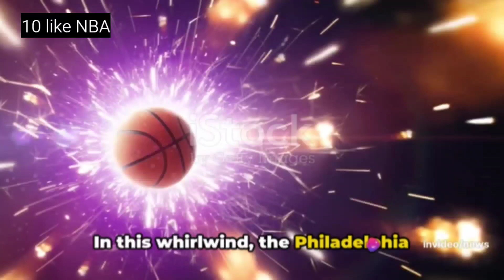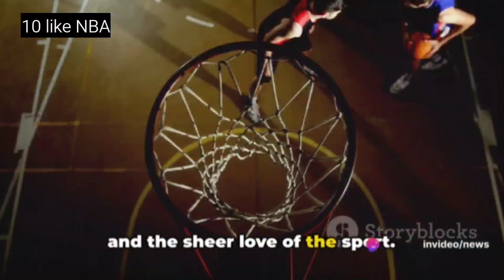NBA Playoffs: All 10 Eastern Conference Seeds Set Before Play-In Tournament NBA 2024 Draft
NBA Playoffs 2024: The Eastern Conference Showdown by News's Workspace
NBAPlayoffs

OUTLINE:

00:00:00 The NBA Playoffs Begin
00:00:46 Play-In Tournament Drama
00:01:07 Eastern Conference Seeds Revealed
00:01:37 The Road to the NBA Playoffs

nba mock draft 2025
Pelicans' Zion Williamson
nba mock draft 2023 with trades
nba mock draft 2023 2 rounds
2024 nba mock draft
2024 nba mock draft bronny james
9 cat nba mock draft
nba dynasty mock draft
nba draft mock dr Draft
nba draft 2023 mock draft
nba fantasy draft 2023 mock draft
2024 nba draft mock draft
2024 nba mock draft highlights
2024 nba mock draft hoop intellect
2024 nba mock draft reaction
nba fantasy mock draft roto
nba mock draft 2024 second round
2024 nba mock draft 2nd round
nba roto mock draft
ringer nba mock draft
two round nba mock draft
nba 2 round mock draft
2024 nba mock draft spurs
2024 nba mock draft sros
14 team nba mock draft
nba fantasy mock draft 2023 10 team
8 team nba mock draft
the ringer nba mock draft
12 team nba mock draft
10 team nba mock draft
16 team mock draft nba
nba fantasy mock draft pick 12
nba mock draft 2020
2024 nba mock draft
2025 nba mock draft
2023 nba mock draft
2020 nba mock draft
24 nba mock draft
2022 nba mock draft
2021 nba mock draft
2018 nba mock draft
2019 nba mock draft
2017 nba mock draft